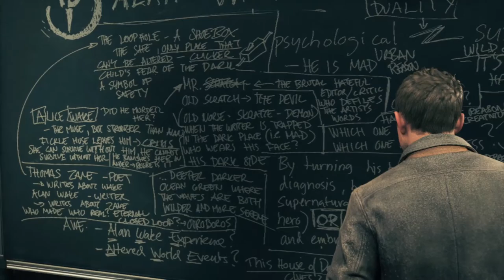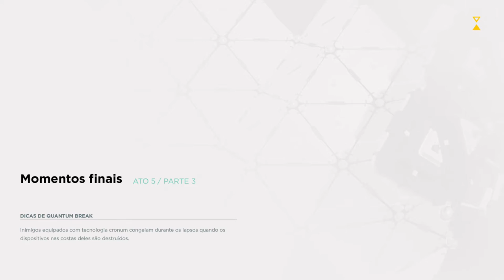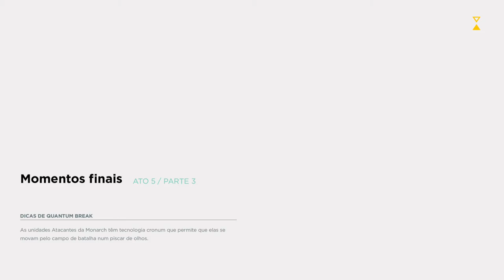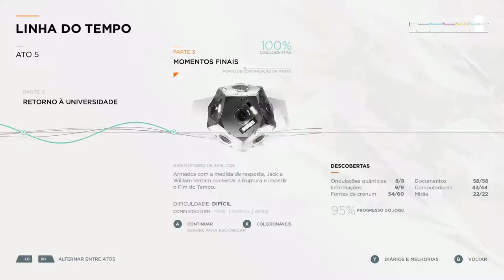Quantum Break - Replay Difícil 19 On Xbox One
Quantum Break - Replay Difícil parte 19.